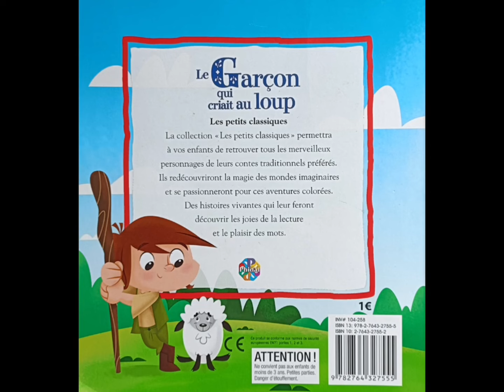👦🐺 Le garçon qui criait au loup - Livre audio - Histoire animée - Conte pour enfants pour s'endormir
Le garçon qui criait au loup
Valérie Ménard
Phidal

Il était une fois un jeune garçon qui gardait les moutons du village dans un champ. Le petit berger, pour s'amuser, n'avait de cesse de crier au loup pour que les villageois viennent à sa rescousse. Jusqu'au jour où un vrai loup fit irruption dans le troupeau...